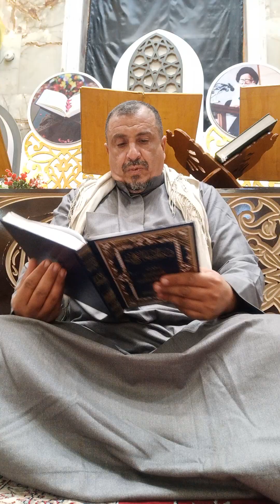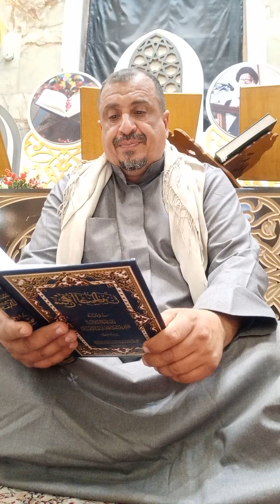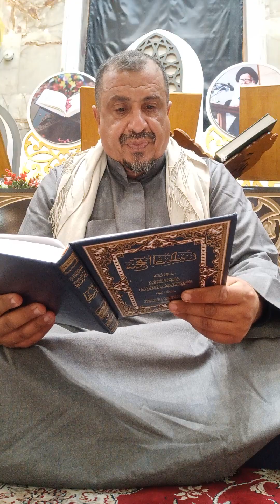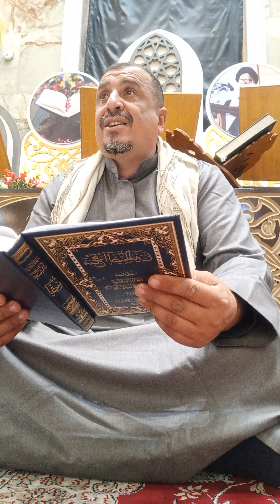دروس في منهج الصالحين الجزء الثالث مبحث المكاسب المحرمة/حرمة بيع كتب الضلال